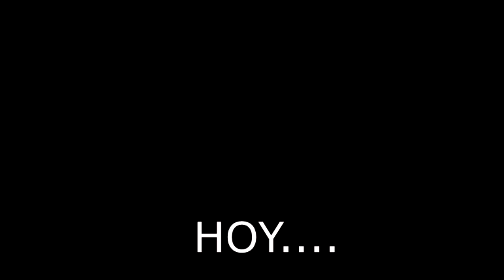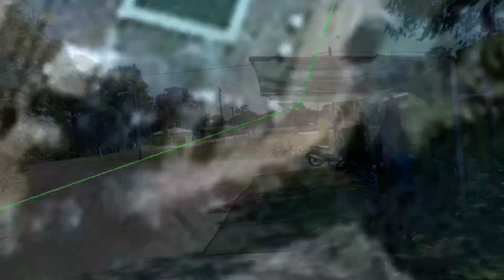Estrenamos ATARRAYA, Pesca Variada. Taruchitas para Pecera?. Mira lo que capturamos en un ratito!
MAS GRANDES QUE CHIQUITOS!! Muy loco... funciono bien, con algunos problemas pero igual los encontramos!
Pescamos varias especies, tirando la ATARRAYA en los distintos lugares mas profundos del Lago Municipal de Laboulaye.

DESCRIPCIÓN.
Esta fue una pesca de Investigación, en la que todo lo que se captura con esta pequeña atarraya carnadera de 1,2m de diámetro, se devuelve.
- Simplemente se realizan las capturas para ver el número y abundancia de peces en un cuerpo de agua en determinado momento.
- También para saber la variedad de especies que hay.

Así no se afecta de ninguna manera a los peces.
En mi caso que a demás de pescador soy docente en Biología, investigo las especies y ecosistemas de la zona pampeana analizando los Ecosistemas como Lagunas, Lagos, Canales, Etc. y la Salud de las Poblaciones locales.

En el caso que uno la use mal e indiscriminadamente, puede realizar un gran daño a la naturaleza.  UN GRAN PODER CONLLEVA UNA GRAN RESPONSABILIDAD  de nuestra parte. Para que se conserven las Especies, y que haya peces mas GRANDES para nosotros y para nuestros HIJOS.